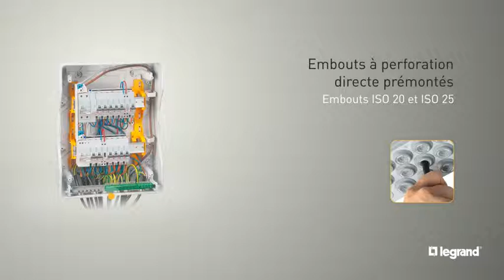Legrand - Coffrets étanches Plexo 3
Legrand - Coffrets Plexo 3